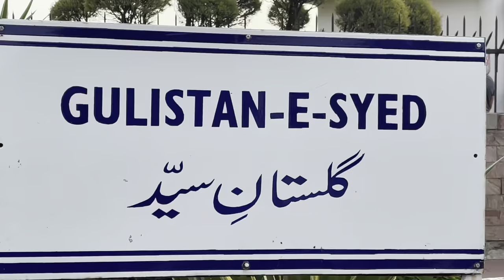Subah Subah Park Nikal Liye | AN Khan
Nasheed in the video-